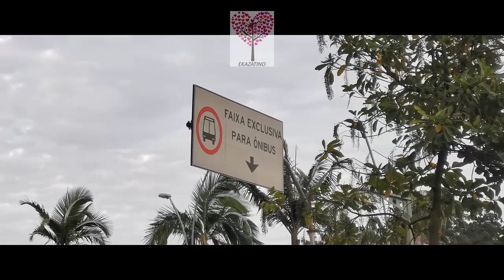Nice treet at bello horizonte brazil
Regards